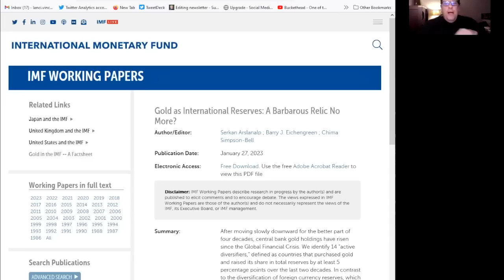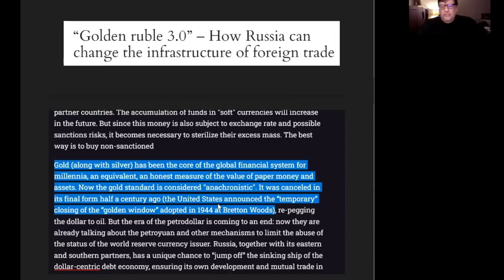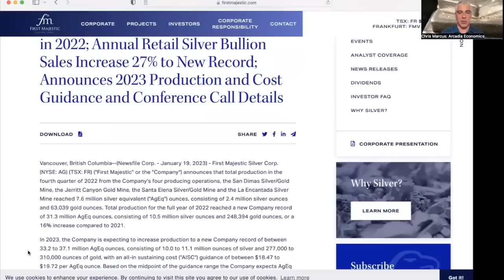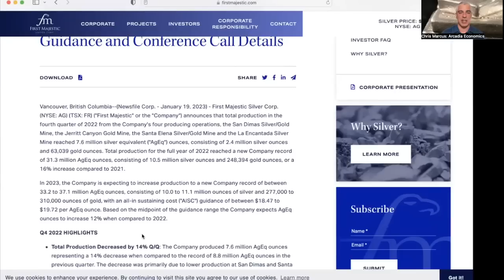Vince Lanci: What Happens To Silver As Gold Gets Re-monetized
There was a seismic shift in the global financial money system last year when Russia was cut out of the SWIFT system. Because not only was Russian removed, but it served as a warning signal for other countries that they could potentially be next.

Since that time, we've seen countries continue their plans to de-dollarize, and find ways to do trade that doesn't involve the western financial system. And perhaps the most glaring recent data point to emerge was a paper from the IMF suggesting that gold is no longer just a barberous relic.

So in today's show, Vince Lanci looks at the latest developments, and explains why the move towards gold as money again, as well as playing the role of a means of trade settlement, is already well underway. And how given that's the case, what it means for silver.

He asserts that the latest government actions indicate that the situation is past the point of just being speculation, and talks about the ways the Eastern powers are now looking at the precious metals. Which will have a profound impact on the way the metals are priced as the system evolves.

So to better understand the changes that most of the world are not looking at yet, click to watch this video now!

To read the papers that Vince references in his talk go to:
The Golden Ruble:

To find out more about the latest production and guidance numbers from First Majestic Silver go to:

(URL0VD)